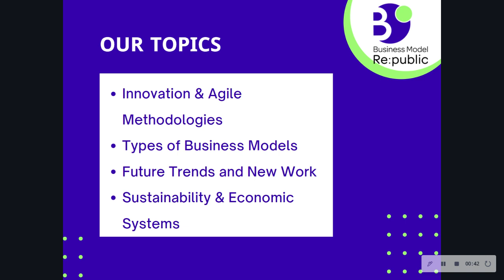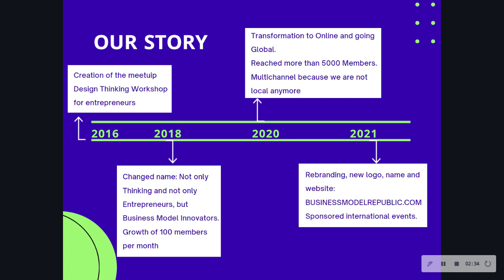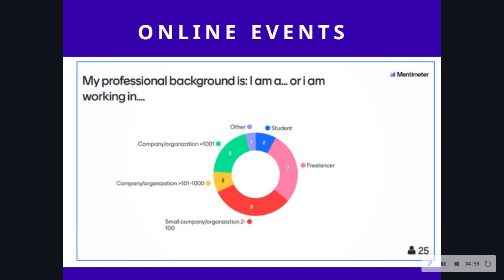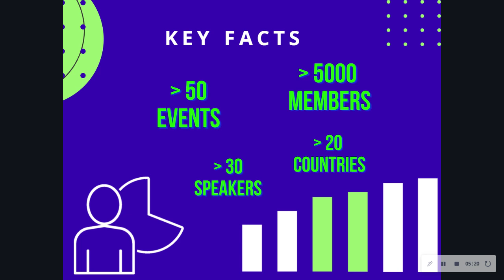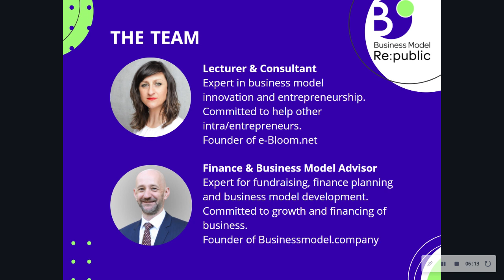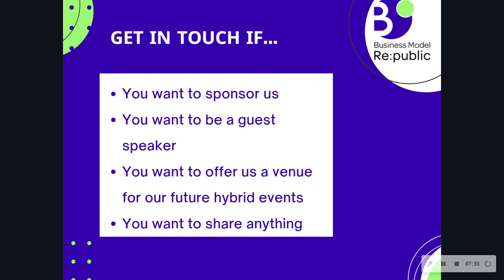Business Model Re:public Introduction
We are a community of innovators who organize and lead inspiring presentations and workshops to help professionals to be update on the last trends in businesses, from innovation and agile methodologies to other ways of thinking economy and society to have a better and sustainable life, organization and society.

Our top-topics:

- Co-creation with systematic innovation: how the frameworks can help your team to create new products, improve processes and business models.

- Motivate people and create more effective teams with agile methodologies.

- New technology and business model trends: with business cases and networking.

- More than 5000 members in Berlin, London and Barcelona, and growing

- More than 60 events created (in situ and online)

- More than 30 guest speakers and facilitators

- Attendees from more than 20 different countries, from Startups to Corporates

Format:

- The events are in English, after work and available online divided in two main parts: an inspiring talk and time for networking.